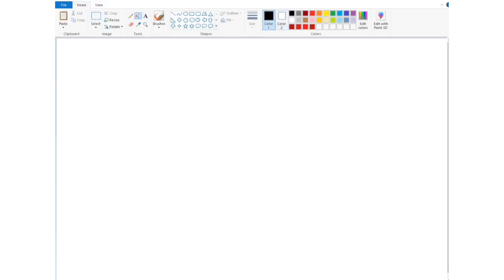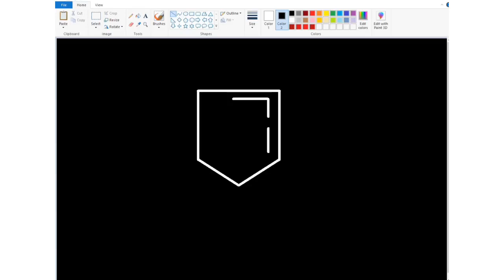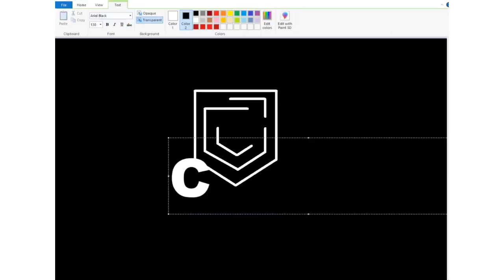How do draw Netflix logo in ms Paint / Netflix App